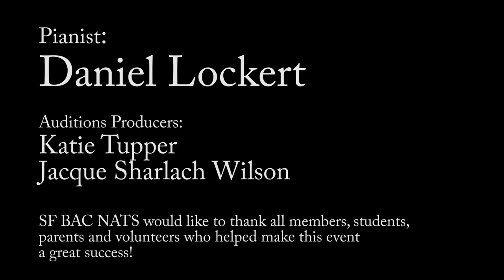SFBAC NATS 2019 Classical Auditions Finalist Concert - Elisabeth Fortescue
Elisabeth is the category 05-AC finalist at the 2019 SFBAC NATS Classical Auditions held March 2, 2019 at California State University East Bay in Hayward, CA.  She sings "Il mio bel foco" by Benedetto Marcello. The accompanist is Daniel Lockert. Elisabeth is studying with Rhoslyn Jones. [In HD]